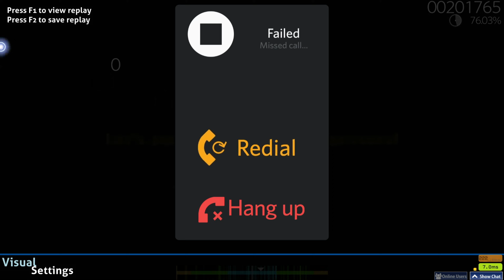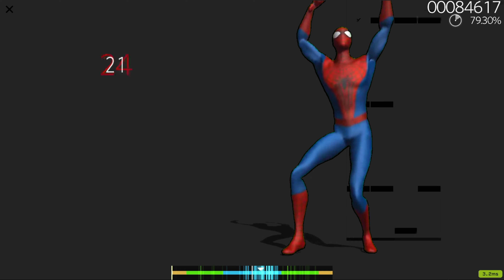Osu Mania AGAIN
I'm doing this again I guess.